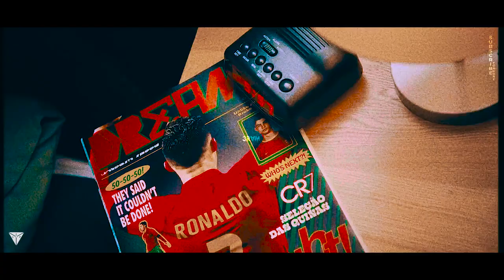FIFA World Cup 2022 Qatar Official